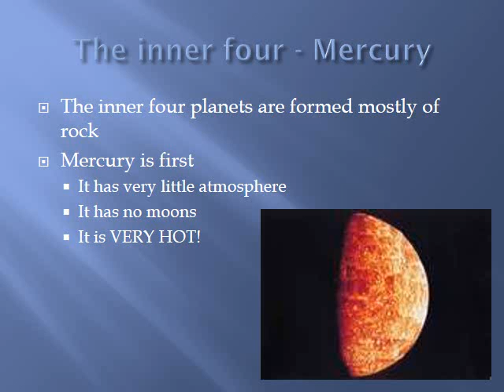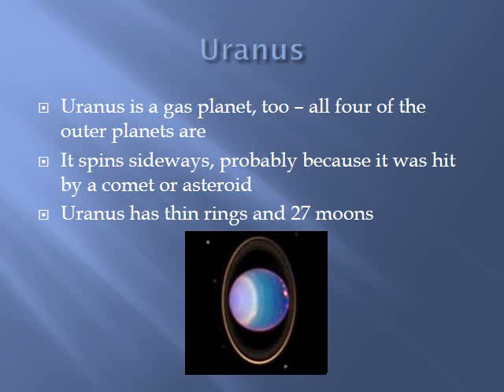Our Solar system